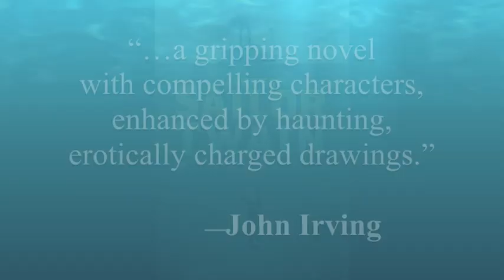Sailor Twain, by Mark Siegel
One hundred years ago. On the foggy Hudson River, a riverboat captain rescues an injured mermaid from the waters of the busiest port in the United States. A wildly popular--and notoriously reclusive--author makes a public debut. A French nobleman seeks a remedy for a curse. As three lives twine together and race to an unexpected collision, the mystery of the Mermaid of the Hudson deepens.

A mysterious and beguiling love story with elements of Poe, Twain, Hemingway, and Greek mythology, drawn in moody black-and-white charcoal, Sailor Twain is a study in romance, atmosphere, and suspense.

Sailor Twain is an exciting new graphic novel by author Mark Siegel.